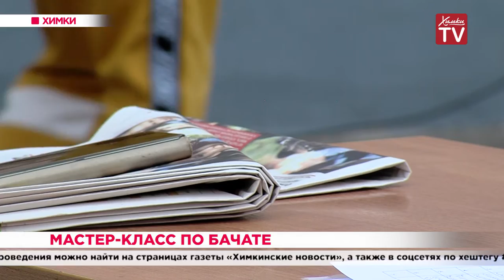Мастер-класс по бачате. 05.09.19